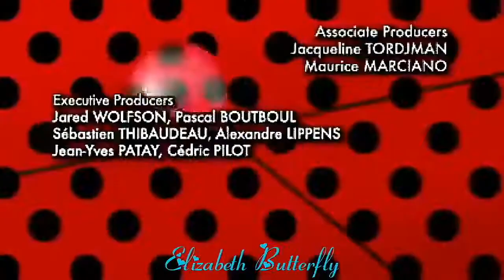Multifandom | AMV | Can't Hold Us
Canción: Can't Hold Us

Cantantes: Macklemore & Ryan Lewis

Series: Amphibia, Star vs las fuerzas del mal, Miraculous Ladybug, The owl house

Anime: Ronja la hija del bandolero

Película: Ballerina

Editor de vídeo: Video Guru

Mis páginas de Facebook:

Página de Facebook Star x Marco 2

WMG (en representación de Macklemore); AMRA, LatinAutor, Kobalt Music Publishing, UMPI, LatinAutorPerf y 17 sociedades de derechos musicales